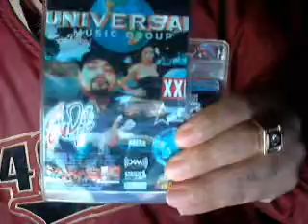Big Bucks Safari Arcade King TV Review by ELDonvp part 1